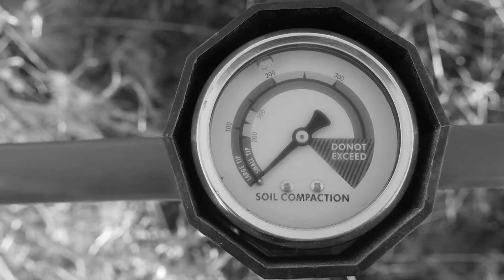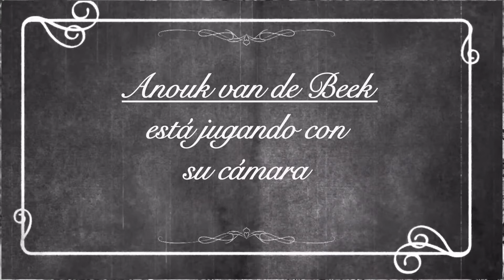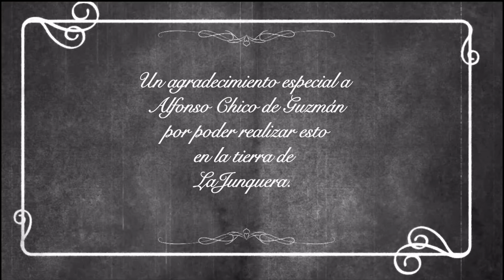Siembra SEMILLAS Cuando la vida te da Barro - Zonas Áridas 11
Sembrar semillas para la naturaleza en la Ecosystem Restoration Camp en Junquera

Cora Brandt
¡esta acción de siembra de árboles!

Gracias Xeropaisajes
 por contactar con los agricultores
y
Reverdecer
por proporcionar las semillas.

También queremos agradecer a
Ecosystem Restoration Camps,
 Regeneration Academy,
y a A_regenerar
por su ayuda.

Alfonso Chico de Guzmán
por poder realizar esto
en la tierra de
La Junquera.

¡Y gracias
Pepe Campesino
por la gran
banda sonora!

Si desea plantar árboles con nosotros, visite nuestro sitio web y haga clic en plantar:

¡Síguenos!